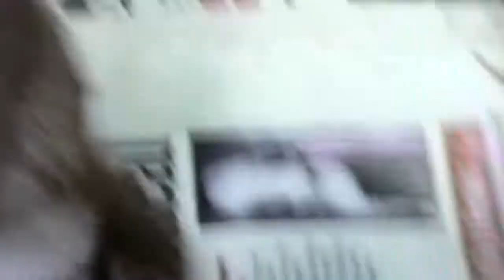Ugolin,Blondie,Red and Tiger 1992